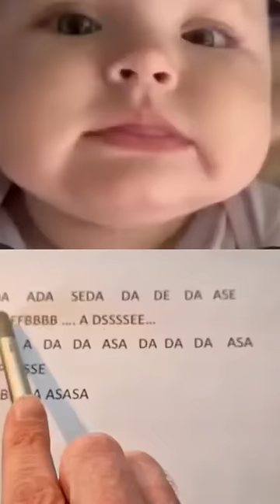Babies and newborns: The cutest phrases in baby language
The baby language 😍

ibne_muhammad

alee_haideri